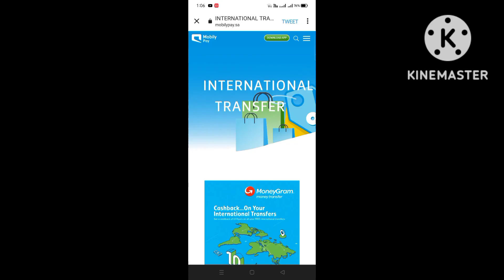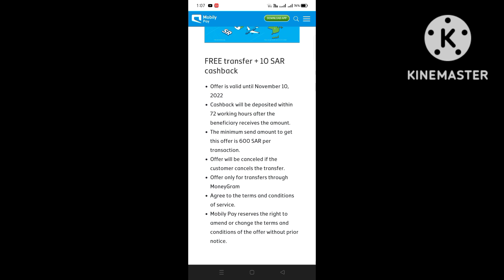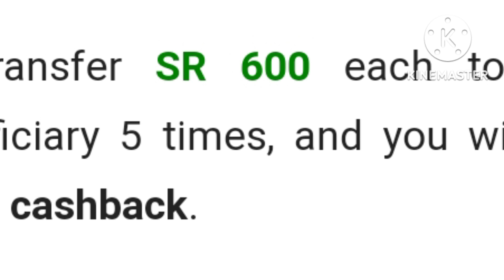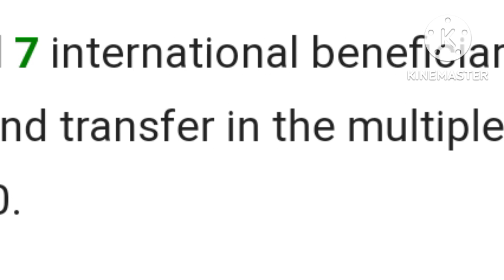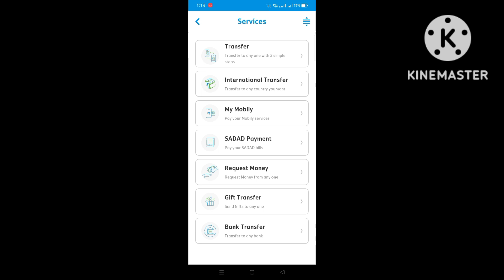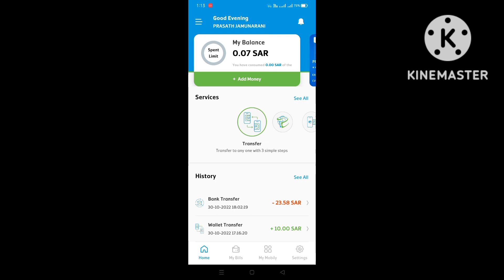MobilyPay International Transfer Get 330 Riyal Cashback Per month | 10 Riyal Cashback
Hi frds,
This channel videos SaudiMLP channel videos create SaudiArabia news and updates then tech videos.

This channel does not promote or encourage any illegal activities. KINEMASTER All contents provided by this channel for GENERAL AND EDUCATIONAL PURPOSE ONLY.

Media